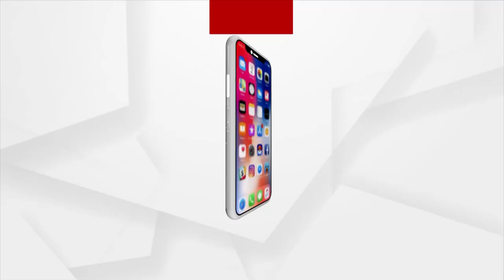Babula Bujhile Hela : ଥାଉ ନନା, ଆଉ ବୁଝାନା !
ଏତେ ଜାଲମଗିରି ଦେଖାଅନି, ତମ ଖୋଳାଖୋଳି ଖୋଳ ଖସି ଗଲାଣି !